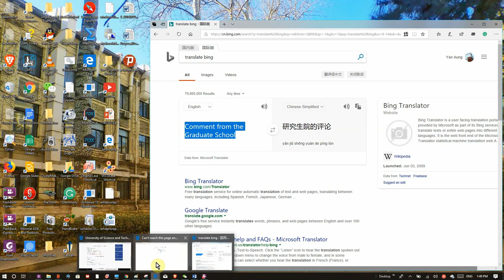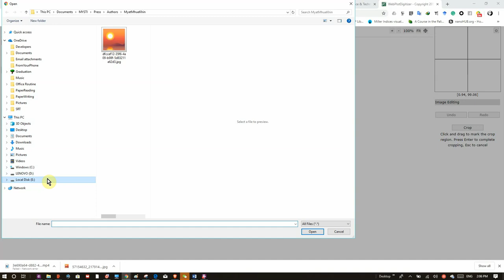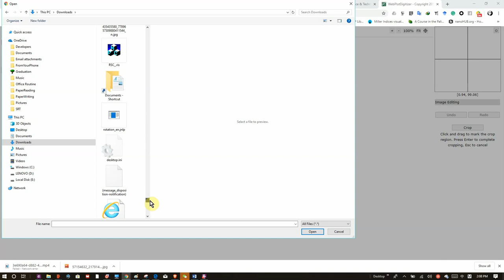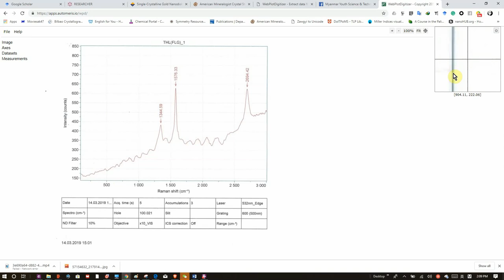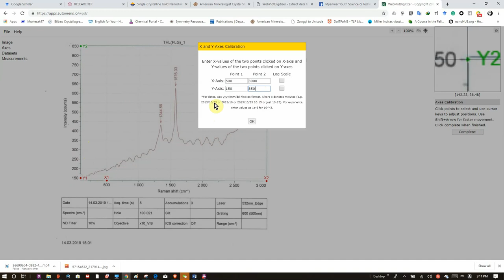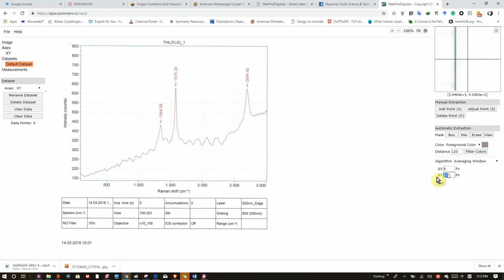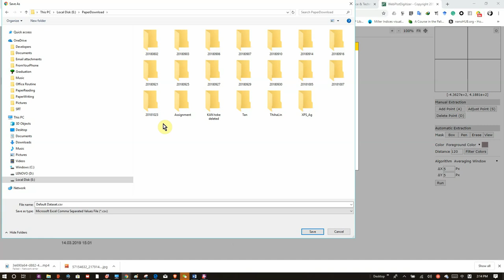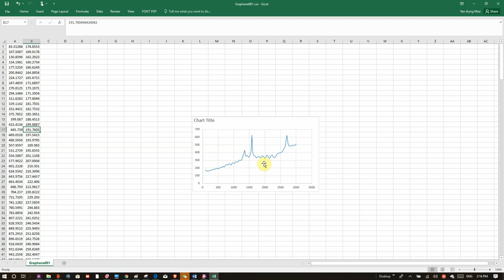WebPlot Digitizer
Graph တွေကနေ မူရင်း Data ထုတ်ယူတဲ့ Software ကို အသုံးပြုနည်းဖြစ်ပါတယ်။ ကိုယ့် Thesis ထဲမှာ သုံးဖြစ်တယ်ဆိုရင် မူရင်း Software ကို Cite လုပ်ပေးဖို့တိုက်တွန်းပါတယ်။ အဆင်ပြေကြပါစေ။